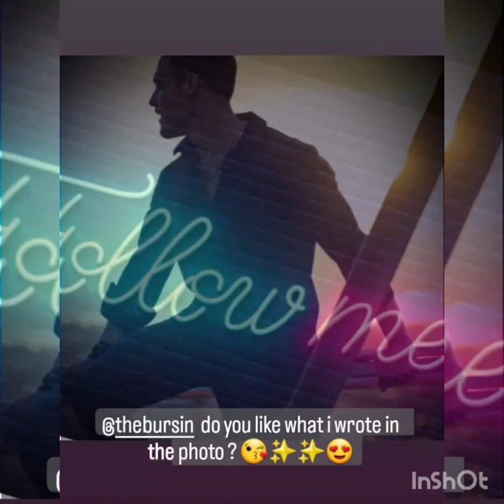Kerem Bursinin Ablasi Melis Bursinin Guzelliyi Gozleri Kamastirdi